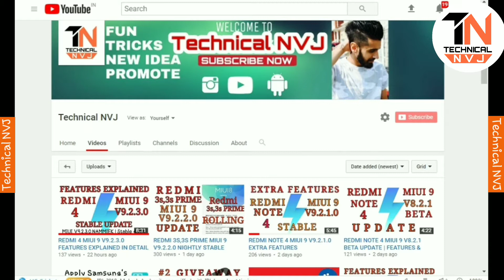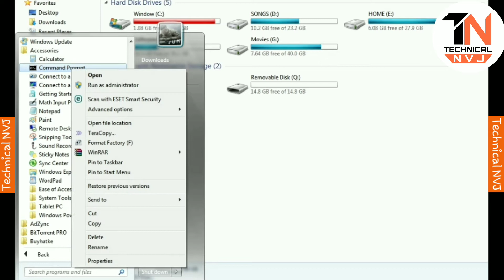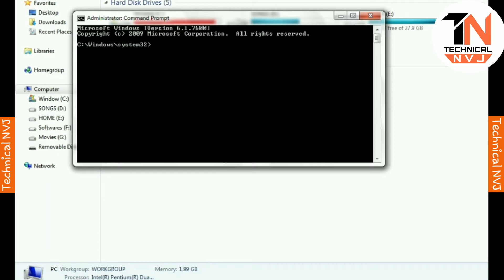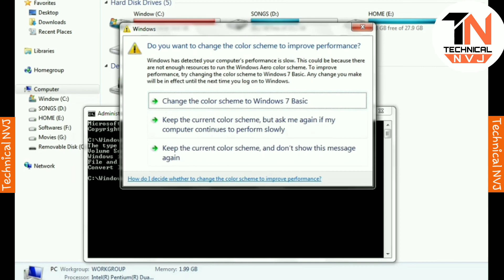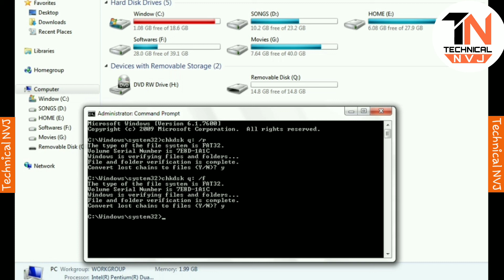Repair Corrupt SD card & Pendrive 100% Guarantee in HINDI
Open command
Type

1) Chkdsk(space)(your local drive name):(space)/r

2) y

3) Chkdsk(space)(your local drive name):(space)/f

4) y

DONE
THANKS